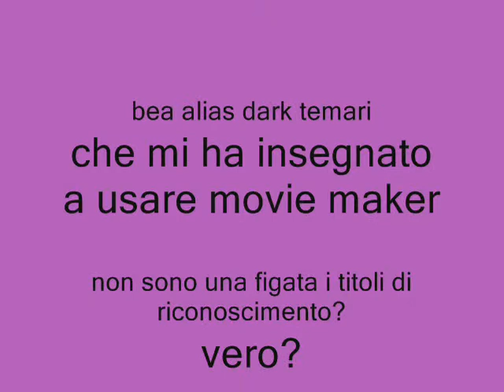BLEACH-question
il mio primo video serio e decente ^_^